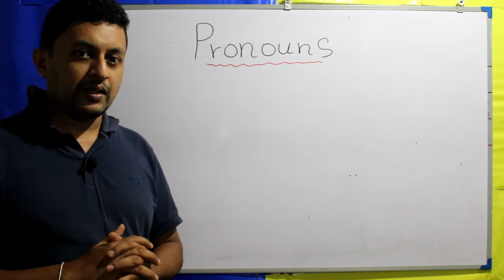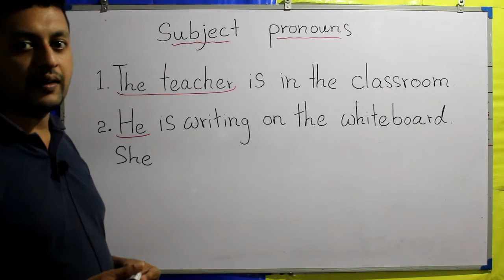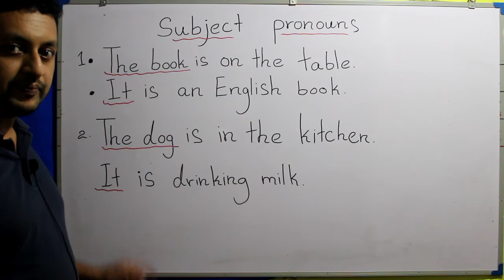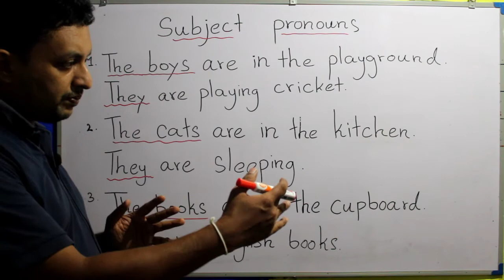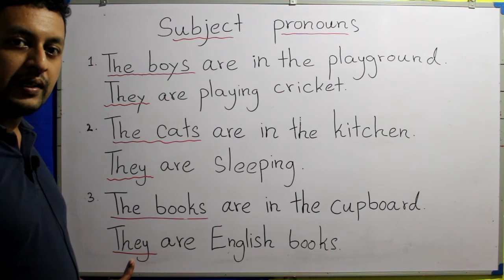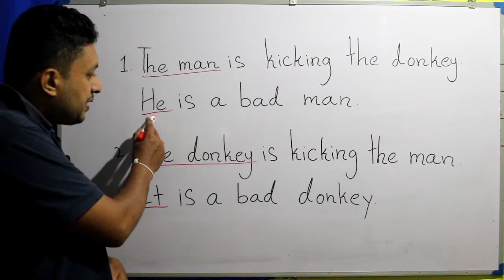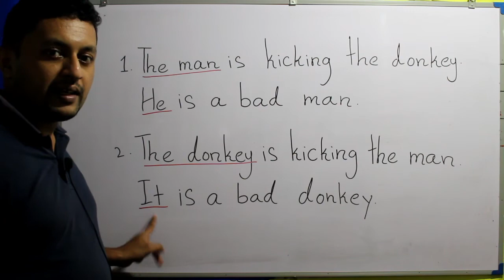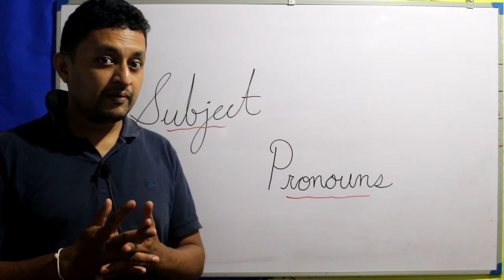subject pronouns/english grammar in sinhala/lesson/English for beginners/english in sinhala